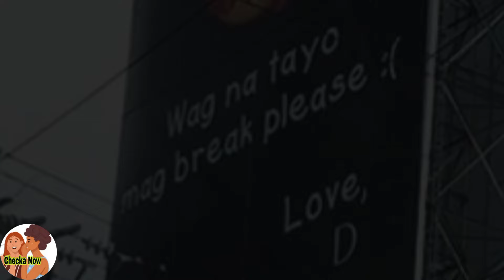DOMINIC ROQUE AT DANIEL PADILLA MAYPA BILLBOARD KINA BEA ALONZO AT KATHRYN BERNARDO‼️